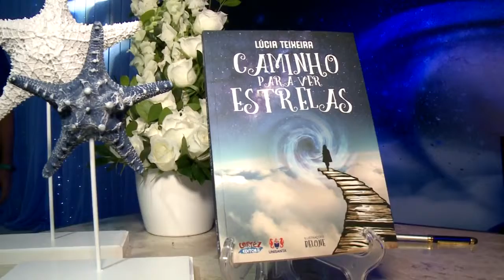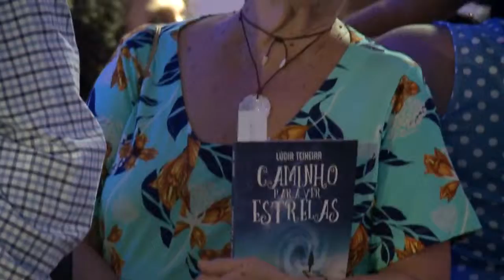Lançamento do livro ''Caminho para ver estrelas'' de Lúcia Teixeira